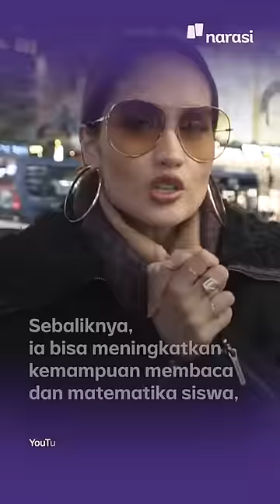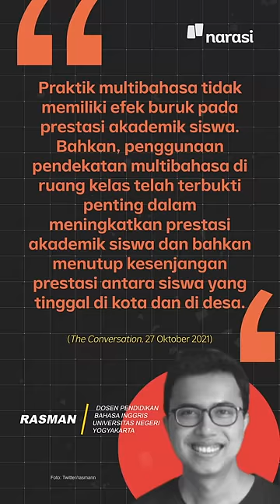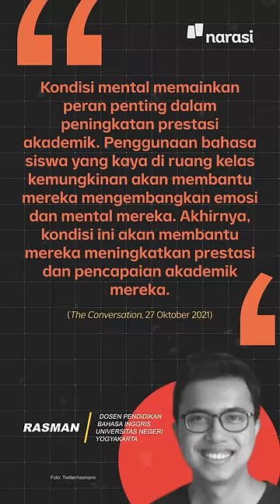Suka Disindir Keminggris? Kata Riset, Ada Manfaat Akademisnya, loh | Narasi Newsroom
KEMINGGRIS ALA ANAK JAKSEL TERNYATA BERMANFAAT, APA MANFAATNYA?

If you know, ngomong wicis wicis ala anak Jaksel yang sering jadi bahan sindiran dan olok-olokan ternyata malah bermanfaat bagi kemampuan akademik lho~⁣

Gimana penjelasannya? How it can be seperti itu?⁣

Simak di video ini aja dong~⁣

(Narasi)